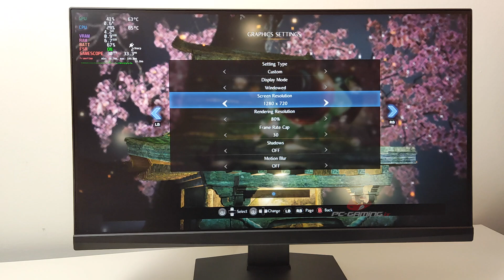Steam Deck Gameplay - Nioh 2 - SteamOS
Nioh 2 running on Steam Deck with SteamOS.

0:00 Low Settings 80% Resolution
6:24 720p 30fps
10:11 FSR Monitor